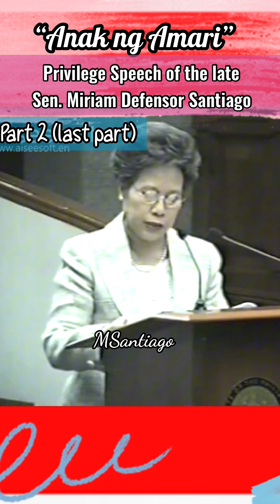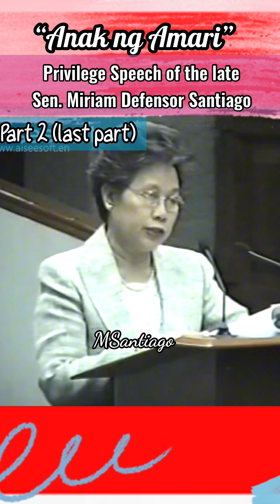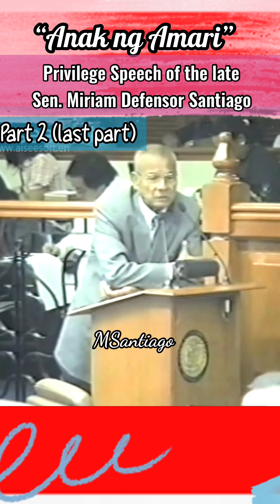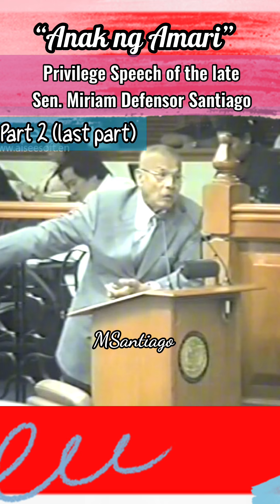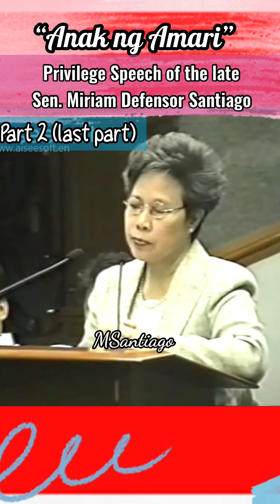Part2: Anak ng Amari; privilegespeech of senator miriam ❤️